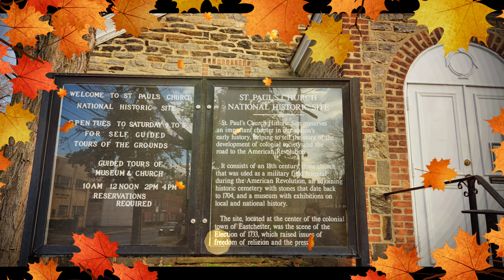Thanksgiving with Jovani and Audrey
Special times with Jovani and Audrey in New York and New Jersey 2022.